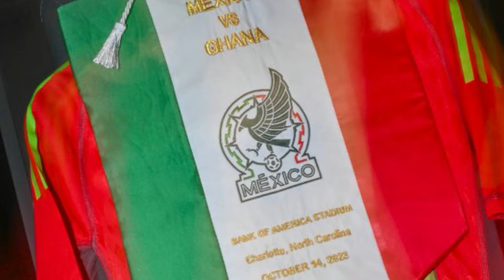PRENSA ARGENTINA MARAVILLADA CON EL GOL DEL CHUCKY LOZANO EN MÉXICO 2 - 0 GHANA ¡MUY SUPERIOR!